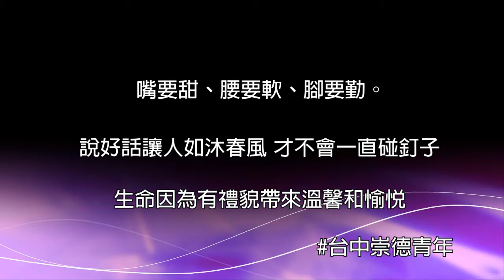《六行動•愛轉動》有禮貌抓餅